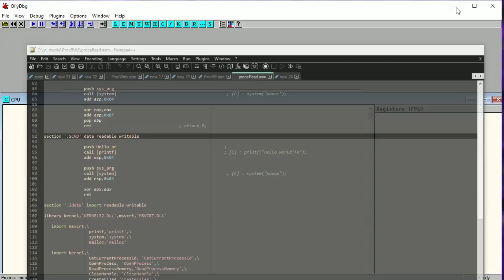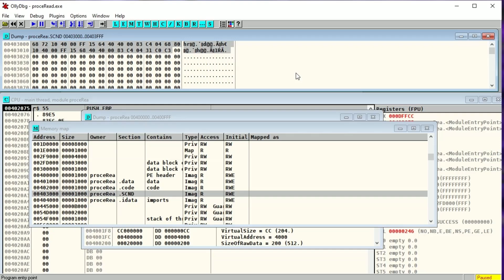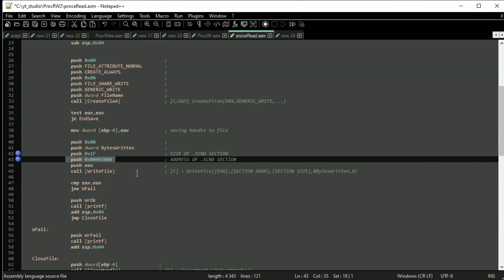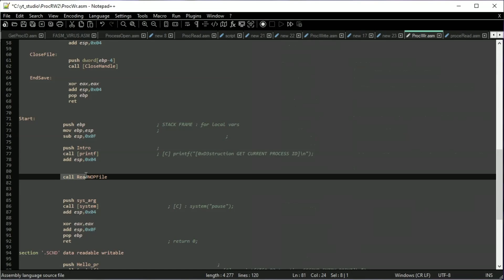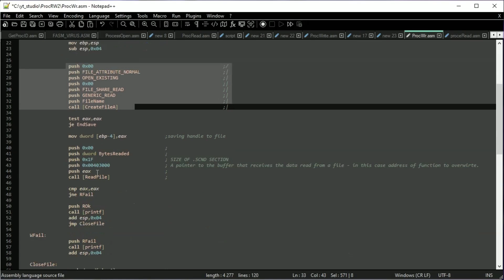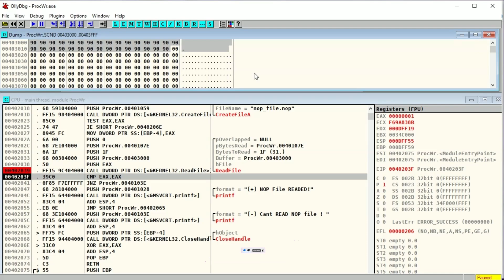💉💾 How Hackers Really Change Process Memory ❓ (ASSEMBLY)[HACKING BASICS]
In this video I will show how to change process memory without standard process operation procedures. This time we will only use WriteFile and ReadFile to get the same results as in the previous video.